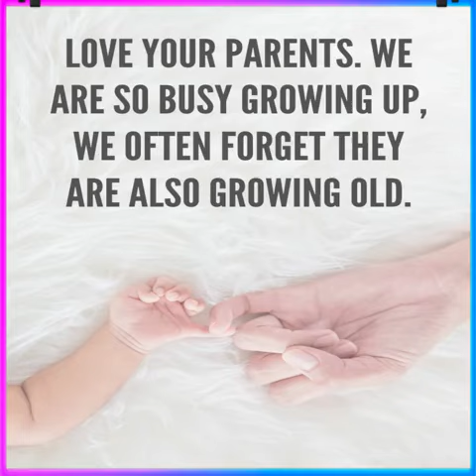papa ke liye